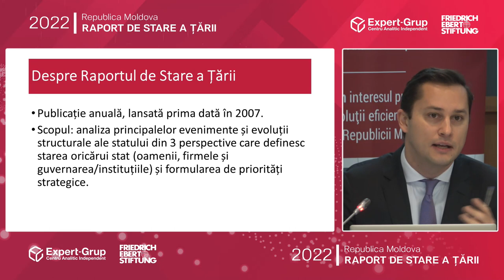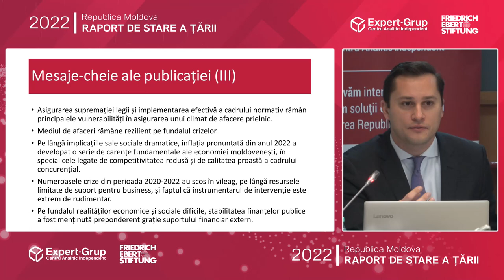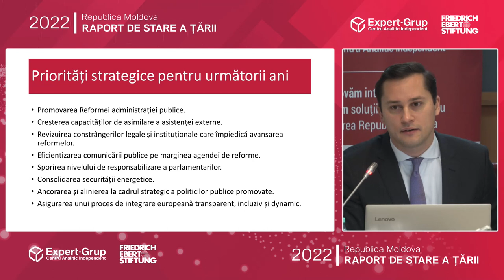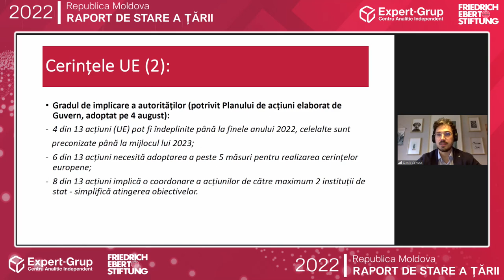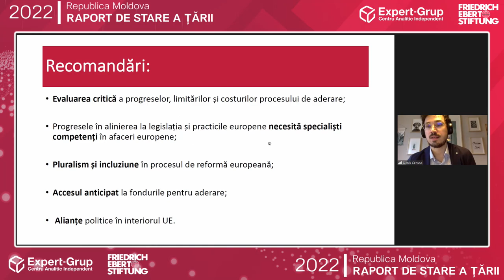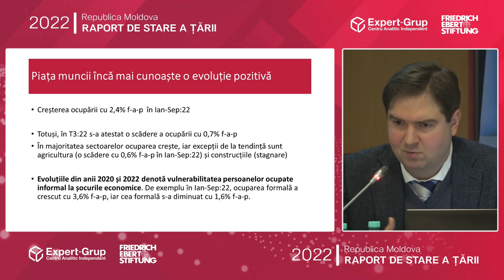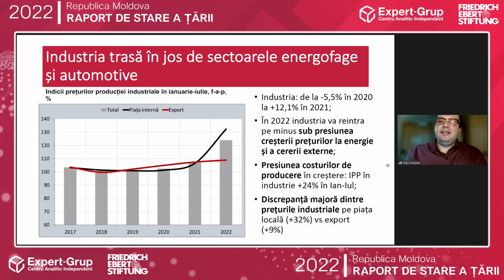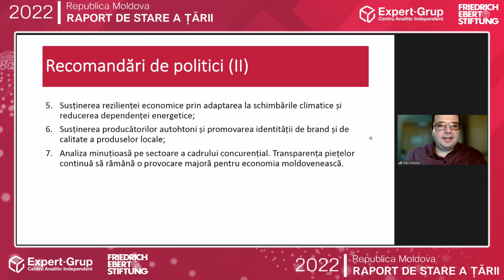Evenimentul de lansare a Raportului de Stare a Țării 2022